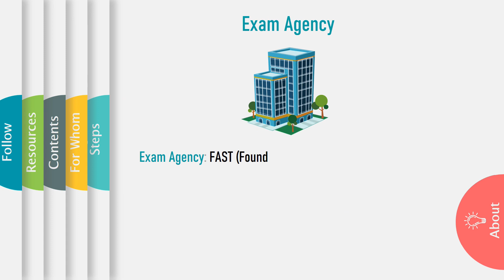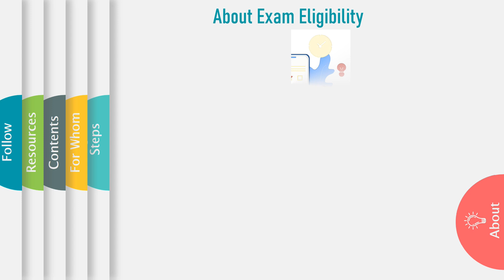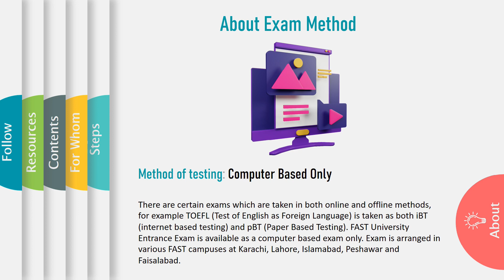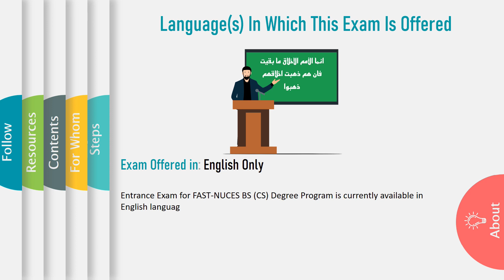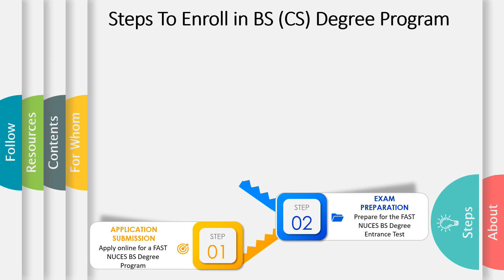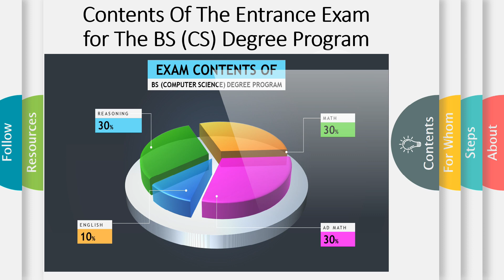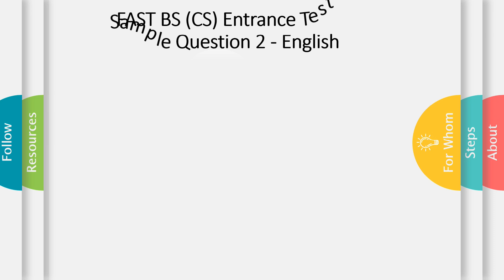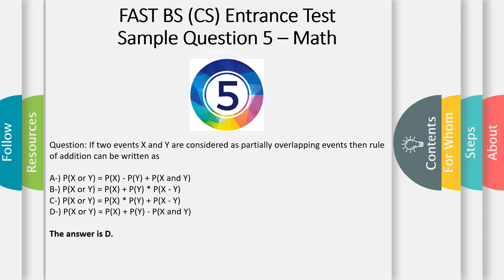Admission FAST BS CS Program | FAST BS CS Entrance Exam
This video provides information about entrance exam for the BS (CS) degree program of NUCES. NUCES is the short form of National University of Computer and Emerging Sciences. The university has modern campuses in major cities of Pakistan, namely, Karachi, Lahore, Islamabad, Peshawar and Faisalabad.

The sponsoring body of the University – the Foundation for Advancement of Science and Technology (FAST) was established in 1980. It is registered with the Government of Pakistan as a charitable institution. In 1985, it selected higher education as a vehicle to pursue its objective of producing scientists and technologists of the highest caliber. FAST pioneered the development of IT industry in Pakistan by offering the country’s first undergraduate program in Computer Science.

The BS (CS) Degree program has following highlights:

1. Impart in-depth understanding of Computer Science field according to international standards
2, Convert understanding to innovations
3, Build diverse careers in Computer Science as productive IT professionals and entrepreneurs for the socio-economic development
3, Prepare students for the graduate level studies and research
4. Develop effective communication, management and leadership skills
5. Impart professional ethics and collaborative team player abilities